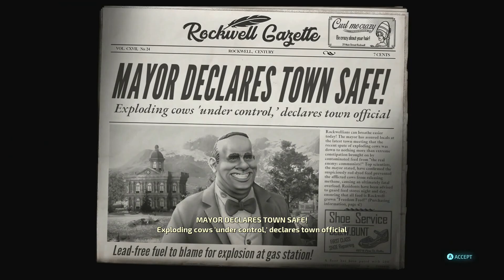DESTROY ALL HUMANS REMAKE Gameplay Walkthrough Part 3 Xbox Game Pass (Xbox Series X)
The cult-classic returns! Terrorize the people of 1950s Earth in the role of the evil alien Crypto-137. Harvest DNA and bring down the US government in the remake of the legendary alien invasion action adventure. Annihilate puny humans using an assortment of alien weaponry and psychic abilities.

I do swear a lot and I apologise haha

Check out my Twitter for my news about my giveaway I'm giveaway a Xbox or PlayStation Controller or a Razer mouse!

I use TubeBuddy to help me  make my videos check it out here such as thumbnails and getting the best keywords I would really recommend it for new YouTube channels linked below is my affiliate link so I think we both get more benefits if you join
My Capture card - Avermedia gc311

My Laptop - ASUS TUF FX505DT Gaming Laptop

DESTROY ALL HUMANS REMAKE Gameplay Walkthrough Part 2 Xbox Game Pass (Xbox Series X